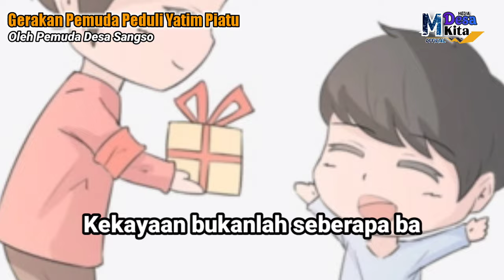Pemuda Sangso Peduli Yatim Piatu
Islam merupakan agama yang Indah dengan kedamaian yang disampaikan didalamnya. Terlebih jika berbicara mengenai anak yatim, ada banyak ayat yang menjelaskan tentang ayat untuk memberikan santunan dan mencintai anak yatim.

Anak yatim adalah seorang anak yang tidak memiliki ayah disebabkan karena meninggal dunia sebelum mencapai usia dewasa.

Harta Dibatasi Karena Tidak Memuliakan Anak Yatim

Pada ayat yang lain, dijelaskan bahwa Allah akan membatasi harta yang diberikan kepadanya karena tidak memuliakan anak yatim.

“ Adapun apabila tuhannya mengujinya, lalu membatasi rezekinya maka dia berkata : “ Tuhanku menghinakanku “. Sekali – kali tidak (demikian) sebenarnya kamu tidak memulaiakan anak yatim “ ( QS. Al Fajr : 16 – 17 )